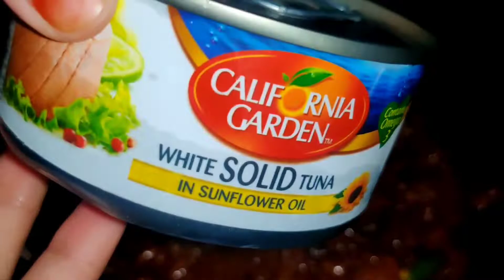Healthy and tasty Tuna fish recipe | Tuan recipe better than hotel cunned Tuna recipe